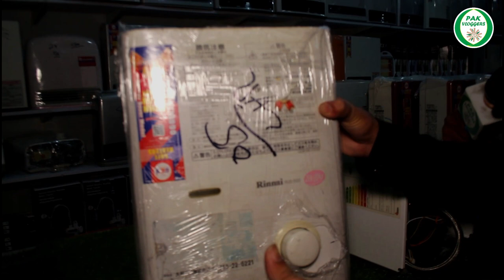Irani And Japanese Imported Geysers Price || Pak Vloggers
In this video Muhammad Bilal Visited the Smart Electronics System and found that Irani and Japanese Imported Geysers. He also discuss about features and price. He discuss with shop owner about installation.